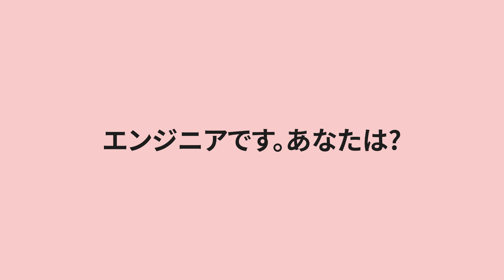[레전드 하루 3분 일본어] 47. 소개